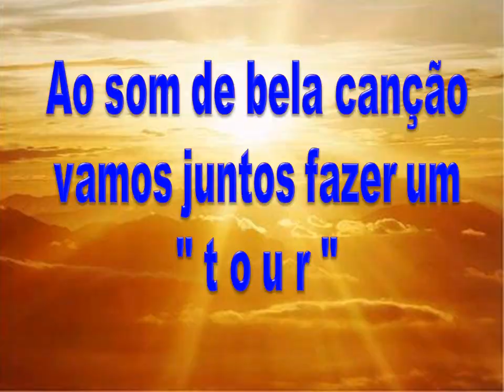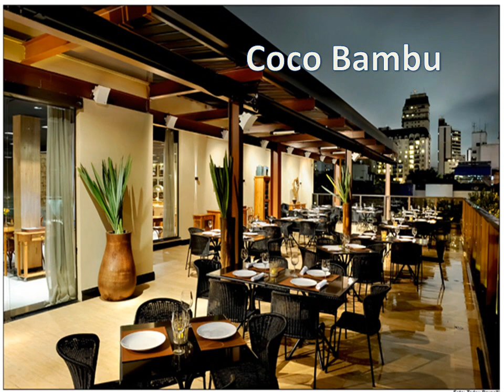Amo o meu Ceará " Um pouco de suas beleza " -5 259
Gostaria de abraçar e agradecer a cada um dos amigos que sempre prestigiam o meu trabalho.Na impossibilidade, o faço dedicando-lhes esse vídeo